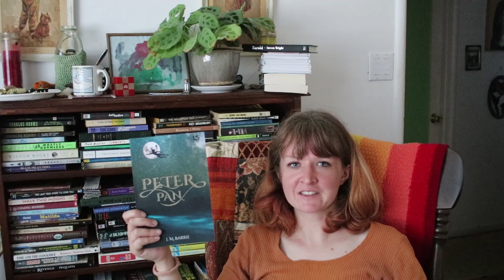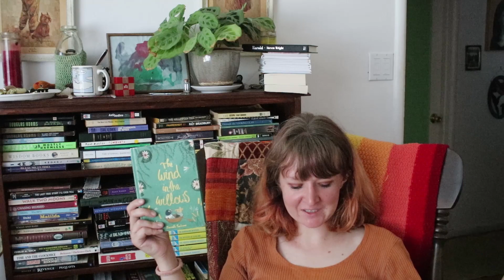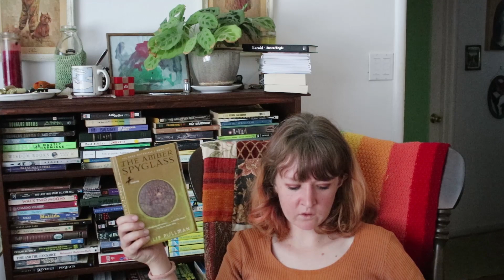book haulin'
note: this video is from Last Summer! can you believe it. And I just never got to posting it. Hope you enjoy!

It's a continuation of the BOOK HAUL OF MY LIFE where I buy the books that I've read over the past like 13 YEARS and I've wanted to own!